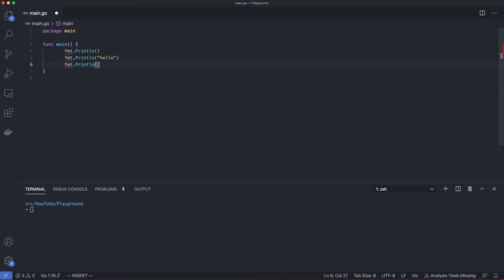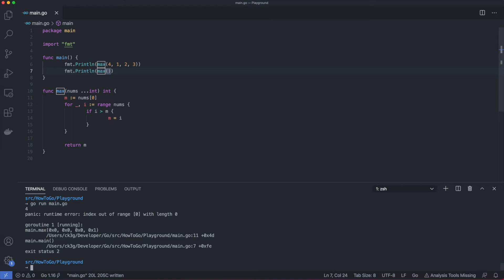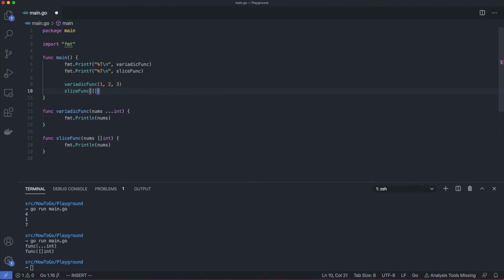How-to Go: Variadic Functions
This video covers how to create and call variadic functions in the Go programming language